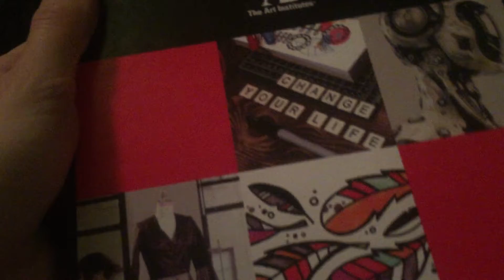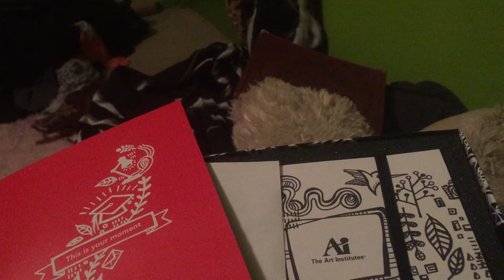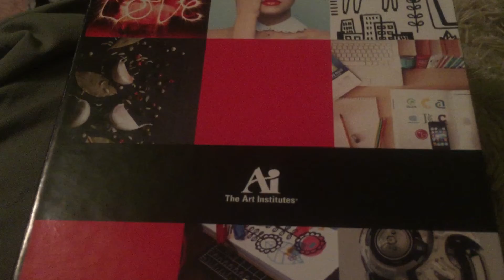Present From The Arts Institute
I received a present from the Arts Institute, although I did decide not to go there.